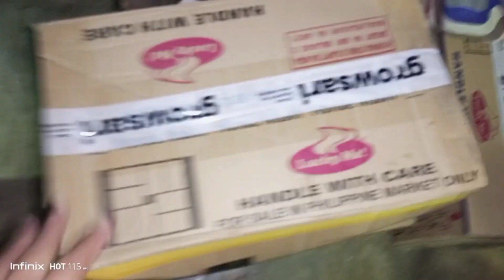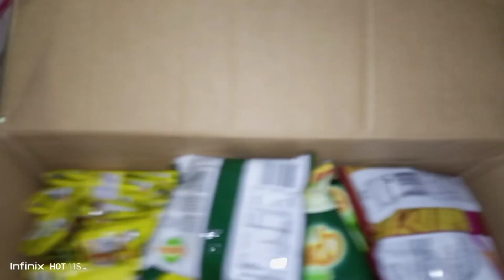UPDATE SA AKING STORE/GINABE PA DIN KAMI@florendasvlog2241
Ang videong ay tungkol sa deliver sa akin ni growsari at ginabi kami ng anak  galing nagpapasta at namalingke na dn ako ng ibang items na wala sa aking store#sarisaristore